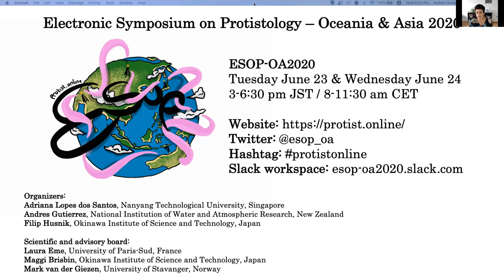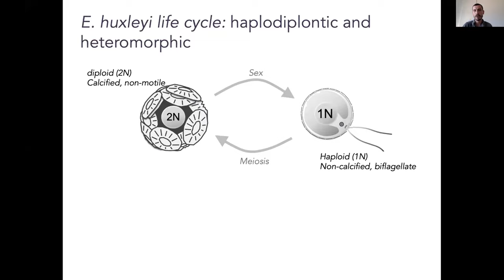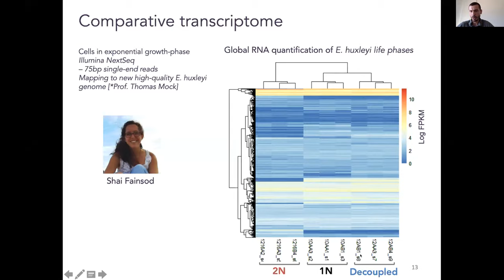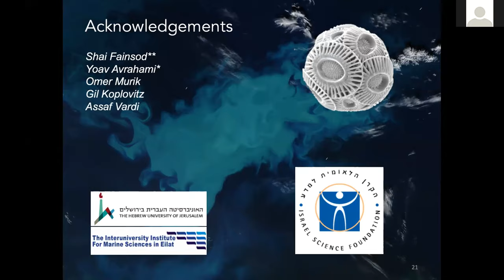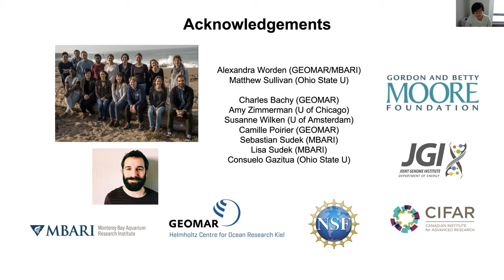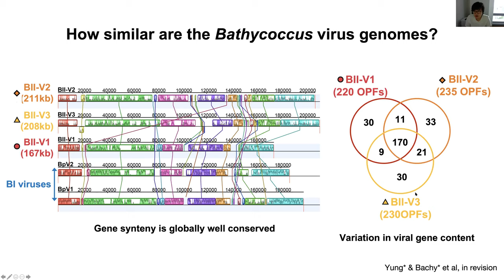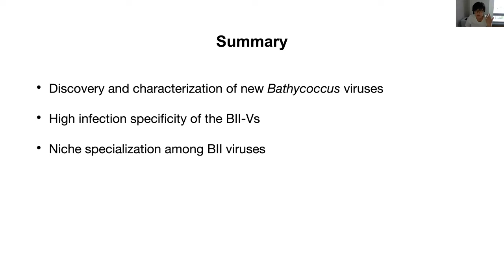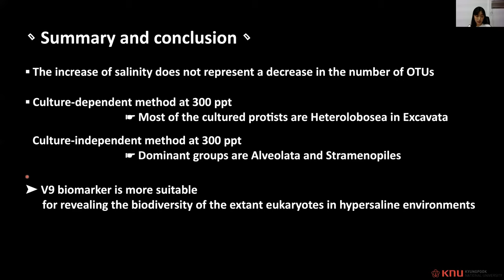2nd Electronic Symposium of Protistology (ESOP OA2020) - Part 3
Miguel Frada (Hebrew University of Jerusalem, Israel):  Life cycle complexities of a bloom forming phytoplankton.

Antonia Cristi (University of Otago & National Institute of Water and Atmospheric Research, New Zealand): Phytoplankton diversity across two contrasting oceanographic regions of the SW Pacific.

Charmaine C. M. Yung (The Hong Kong University of Science and Technology): Interplay between green algae and viruses in the sea.

Hyeon Been Lee (Kyungpook National University, South Korea): Biodiversity patterns of uncultured eukaryotes in hypersaline environments using the illumina platform with two different biomarkers.